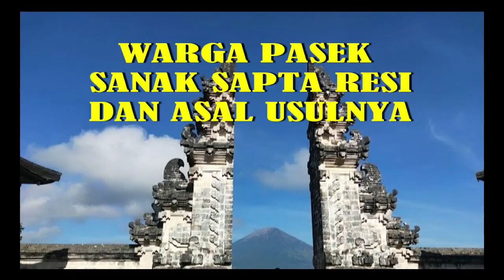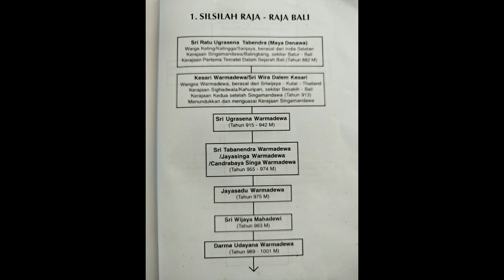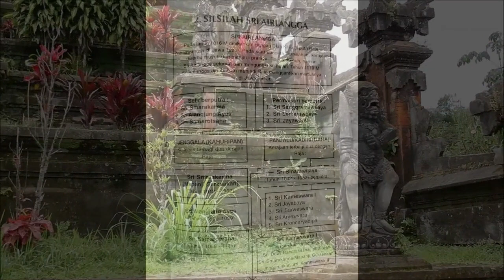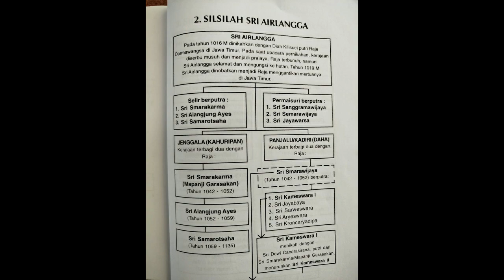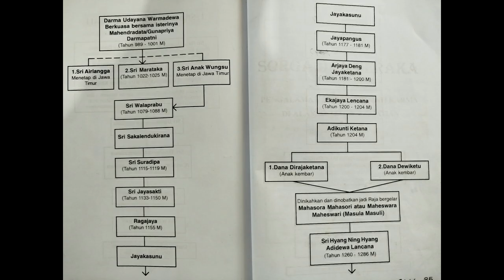Leluhur dan Keturunan Raja Bali Udayana Warmadewa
Ketika Majapahit menyerang Bali pada tahun 1343, yang menjadi raja di Bali adalah Sri Astasura Ratna Bumi Banten yang juga dikenal sebagai Dalem Bedahulu. Namun, jauh sebelum Dalem Bedahulu, Bali sudah diperintah oleh banyak raja wangsa Warmadewa secara silih berganti.Pemerintahan wangsa Warmadewa di Bali diawali oleh Sri Kesari Warmadewa yang bertahta pada tahun 913, dan kemudian berturut-turut dilanjutkan oleh Sri Ugrasena Warmadewa, Sri Tabanendra Warmadewa, Sri Candrabayu Singha Warmadewa, Sri Wijaya Dewi sampai kemudian Sri Udayana naik tahta pada tahun 989. Sedangkan menurut Babad Arya: Kisah Perjalanan Para Arya, urutan raja-raja wangsa Warmadewa sebelun Sri Darma Udayana Warmadewa naik tahta adalah: Sri Kesari Warmadewa, Sri Ugrasena Warmadewa, Sri Tabanendra Warmadewa, Sri Jayasadu Warmadewa dan Sri Wijaya Mahadewi.Raja Sri Kesari Warmadewa adalah keturunan Raja Sailendra dari Sriwijaya Palembang. Beristana di Bumi Kahuripan Besakih, ia adalah seorang raja yang berbudi luhur dan berwibawa. Ia juga disebut Dalem Selonding karena memiliki tempat pemujaan bernama Pura Selonding.Raja inilah yang disebutkan memperluas Pura Besakih, selain juga mendirikan pura kahyangan lainnya di Bali. Pada masa pemerintahannya, seluruh rakyat tunduk dan taat kepadanya, sehingga kerajaan Bali berada dalam keadaan aman dan damai.  Sri Udayana atau Sri Darma Udayana mempunyai seorang istri atau istri cantik bernama Dyah Gunapriya Dharmapatni. Permaisuri yang juga dikenal sebagai Mahendradatta ini adalah putri Mpu Sindok dari Kerajaan Medang Jawa Timur.Disebutkan bahwa Udayana dan Mahendradatta adalah raja bersama. Dalam menjalankan pemerintahan mereka didampingi oleh Senapati Mpu Kuturan yang memegang hukum dan tata pemerintahan kerajaan serta adat dan agama dengan baik.Terima kasih sudah berkenan menyimak konten ini. Silakan tonton juga konten Kanal Bali Jani yang lain: - Benarkah Warga Pande Anti Pedanda - Arya Nyuh Aya dan Riwayat Keturunannya - Pendiri Pura Uluwatu: Mpu Kuturan atau Dang Hyang Nirartha - Maharesi Agastya Menyebar Agama Hindu Pertama ke Jawa dan Bali - Viral Peresmian Kuil Hindu Terbesar di Arab - Kronik Berdiri dan Runtuhnya Kerajaan Gelgel Bali